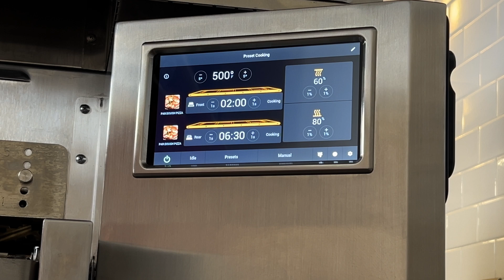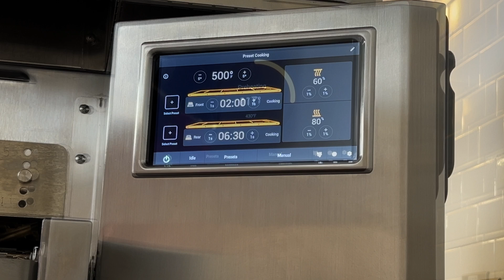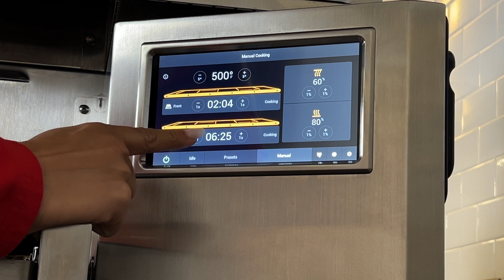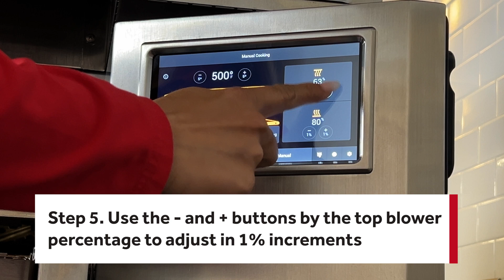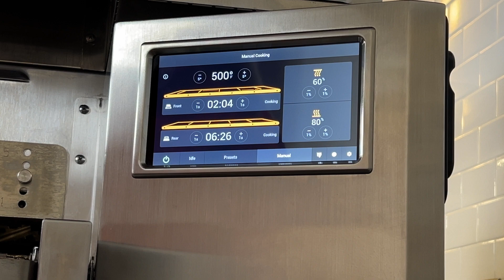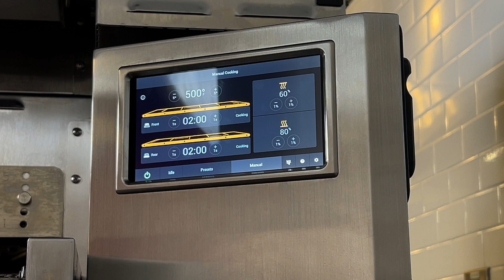How to Use a TurboChef Conveyor Oven with OneTouch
Crafting delicious pizzas in mass quantities is easy with the right equipment and the know-how to use it. However, with how high-tech equipment has become, it can be intimidating to try and operate it. Thanks to our friends at TurboChef, we’ll show you how to use a TurboChef conveyor oven with OneTouch. This video covers both programmed modes and manual operation.

@TurboChefTV creates top of the line commercial cooking equipment to ensure customers are always satisfied

@middlebycorp.5176 has a wide variety of foodservice equipment. Check them out

Parts Town has real OEM oven and range parts to help maintain and repair any commercial unit. If you need new commercial oven and range parts, visit us today